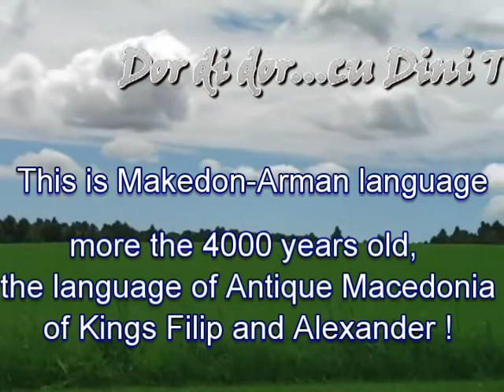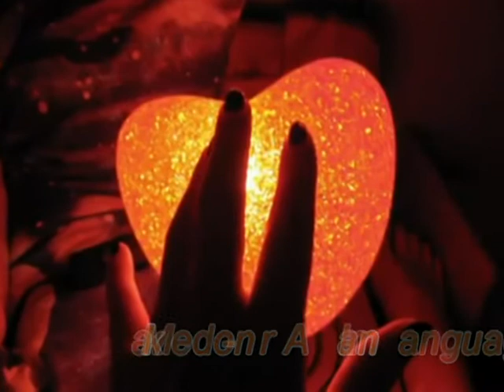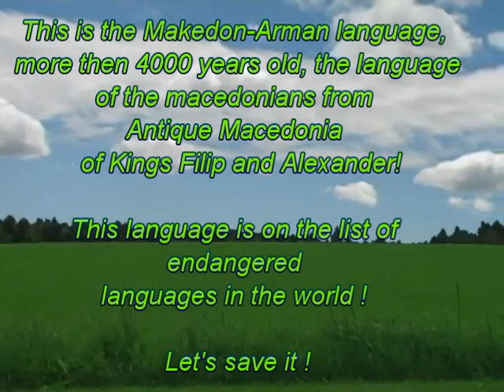Dini Trandu - Dor di Dor.mpg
Protu Blues pi limba armaneasca !
Dor di dor...Dor di Vreari...Vreari di Dor...nj-easti dor di oclji a tai.